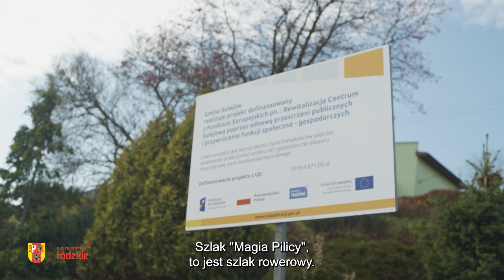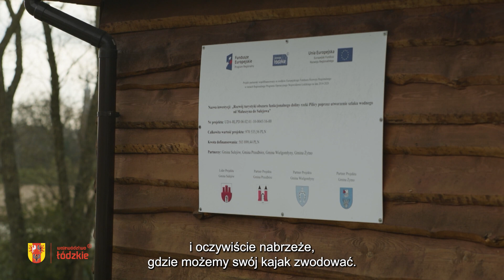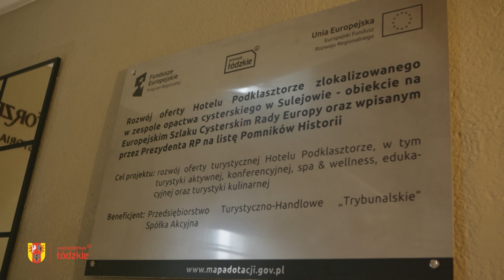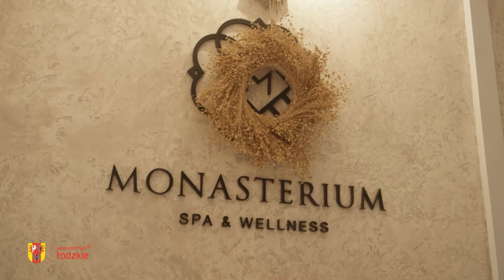#2 "Gdzie w Łódzkiem" - powiat piotrkowski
Czas na kolejne przygody 🌍, czyli ruszamy w podróż po województwie łódzkim 🚴‍♂️. Dziś pod lupę bierzemy, wspólnie z Tymkiem 🧒 i jego tatą Kubą 👨, powiat piotrkowski 🗺️. To kolejny obszar na mapie Łódzkiego, który skorzystał wielokrotnie z FunduszeEuropejskie 💶. Zobaczcie wspólnie z nami, jak nie do poznania, dzięki dotacjom, zmieniła się miejscowość Sulejów 🏘️. Odwiedzimy też jedną z pereł architektury romańskiej 🏛️, czyli Opactwo Cystersów, gdzie powstał wyjątkowy Hotel Podklasztorze 🏨. To jak, gotowi by ruszyć w podróż? 🧳

✅ Wejdź na naszą stronę: funduszeue.lodzkie.pl